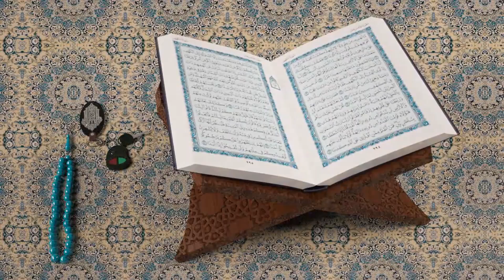Muhammad Hamare Barhi Shan Wale | Maulana Shahid Imran Arfi | Most Famous Naat 2022 | Darul Tauheed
Muhammad Hamare Barhi Shan Wale | Molana shahid imran arfi | Muhammed(S.A.W) Hamare Badi Shaan Wale | Most Famous Naat 2022
 لگاتے ہیں نعرہ ایمان والے
محمدؐہمارئے بڑی شان والے
مولانا شاہدعمران عارفی صاحب